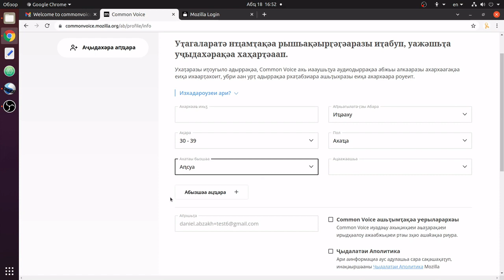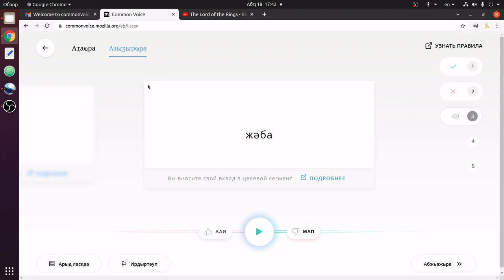Азеиԥш Бжьы - ишзыҟаҵатәу